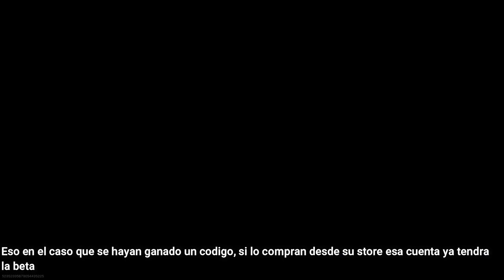FECHAS OFICIALES DE LA BETA DE CALL OF DUTY BO COLD WAR/CUANDO SALE LA BETA DE COLD WAR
Mi id PS4 estefano9702
Conviértete en miembro del canal para disfrutar de ventajas, exclusivas,insignias,  emojis para el chat en directo😜: